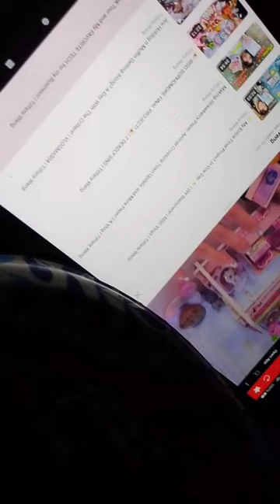what i did yesterday morning 🌞🍮☕&🍕☕#5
what I did yesterday morning